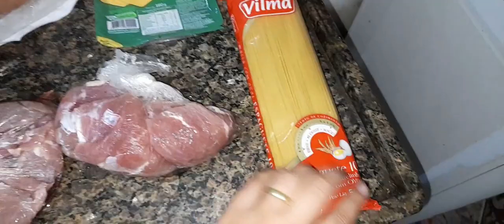MACARRÃO NA CHAPA FAKE